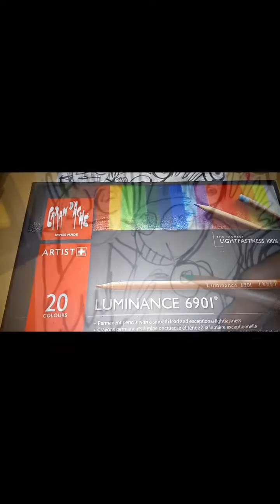Petit didacticiel sur le dessin figuratif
Dans cette vidéo de démonstration il ne s'agit pas d'un cours sur le dessin figuratif mais ni plus ni moins qu'une approche de la chose c'est une demo très facultative.